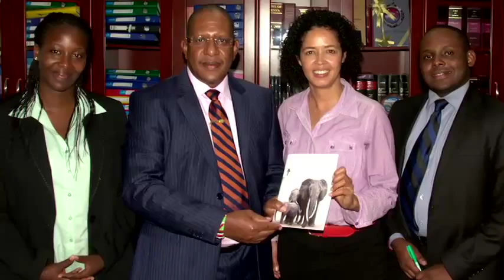Paula Kahumbu, Kenya - Whitley Awards 2014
Winner of the Whitley Award donated by The LJC Fund in memory of Anthea and Lindsey Turner, Paula Kahumbu - Hands off our elephants: Delivering African leadership to address Kenya's poaching crisis